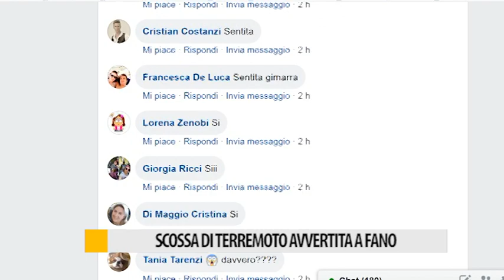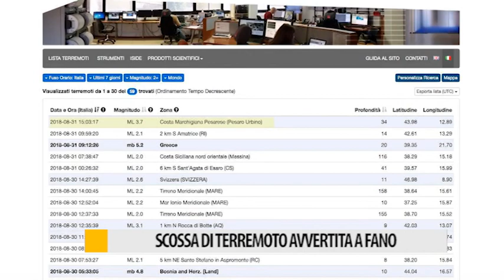Scossa di terremoto avvertita a Fano